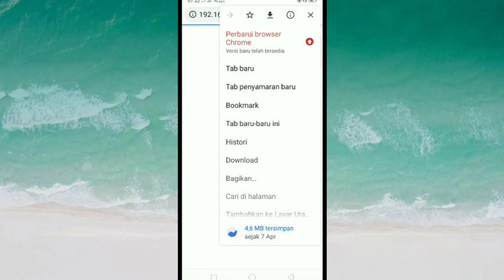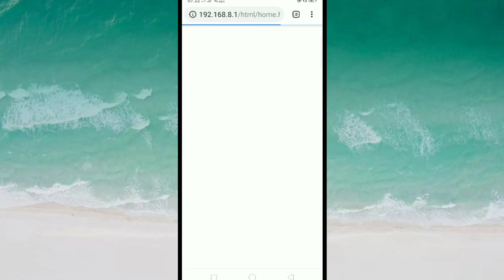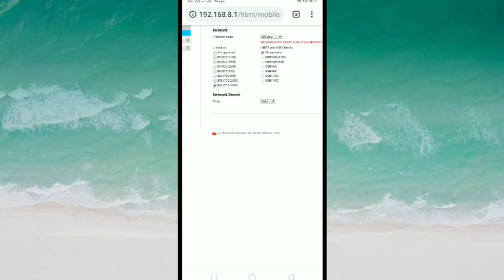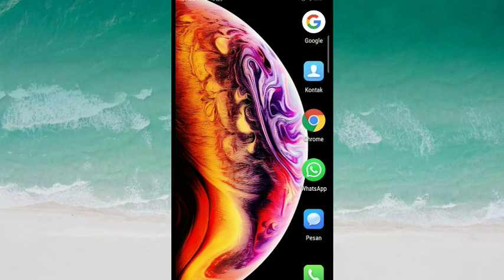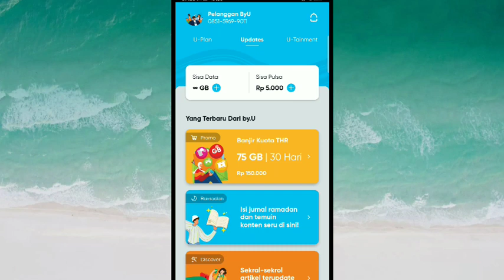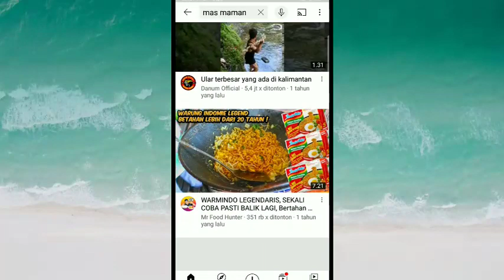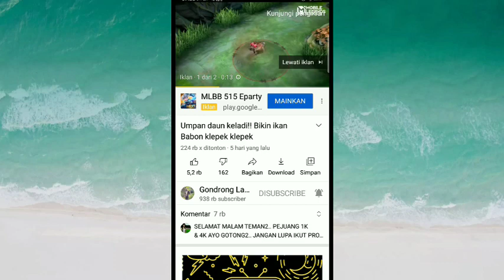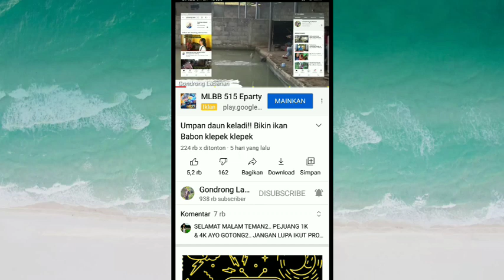Cara buat antena wajan bolic versi baru sinyal mantap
antena wajan bolic versi baru sinyal mantap,silakan teman teman buat di rumah sya jamin pasti berhasil sudah di uji antenanya sblm di buat vidionya,yang MSIH blm paham silakan cat sy antena wajan bolic tv,